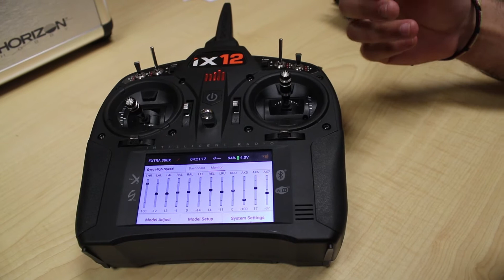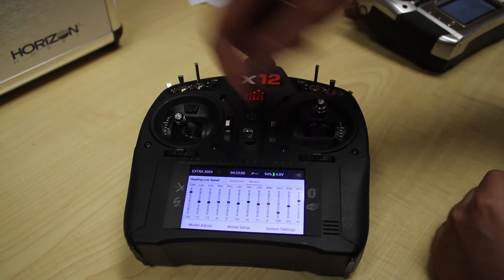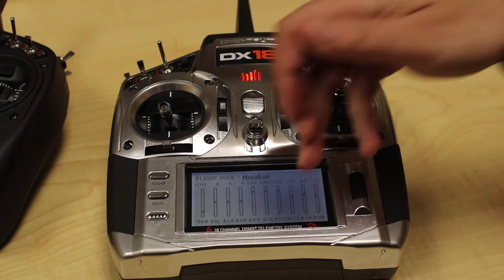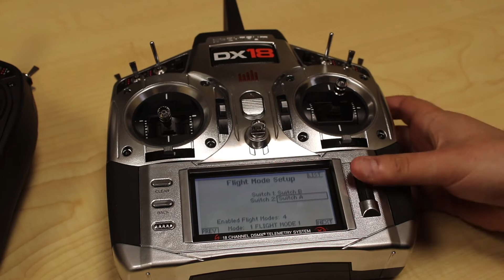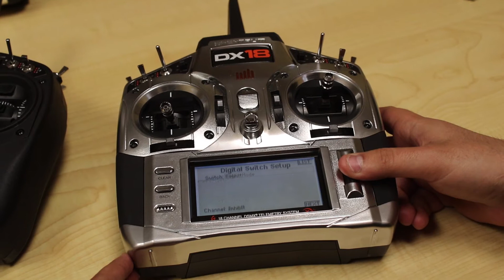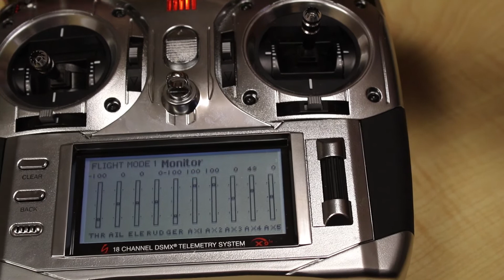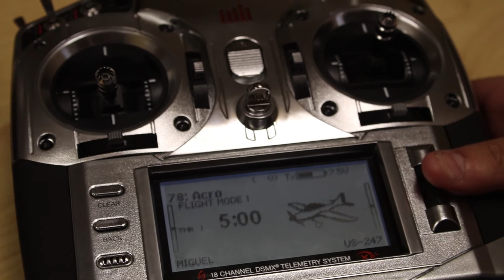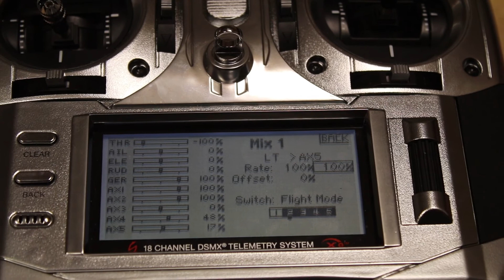Spektrum AS3000 Switch Setup Tutorial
In this how to video Miguel helps us understand the many different options users have with setting up switches to control gain on the AS3000. This setup can also be used to help understand how to use Digital Switch Setup and Flight modes. These methods are the same for all Gen 2 Spektrum Transmitters, and is easily translated to Spektrum iX12 radio users (menus are the same, just how to select the options use a touch screen). Enjoy

---Short Cuts---
Overview - 0:38
Gain Knob Setup - 4:12
Basic Switch Setup - 5:03
Advanced Swtich setup (5 position Flight mode for Rate and Heading Hold) - 6:55
Adding Trim to your Flight mode Switch - 12:09